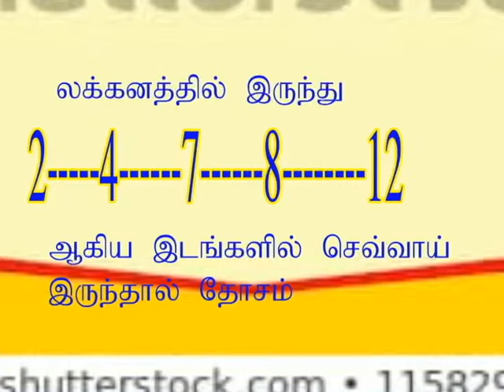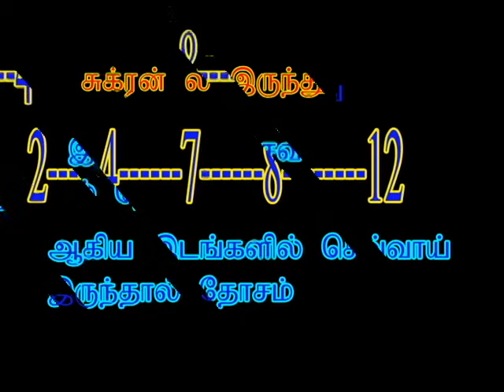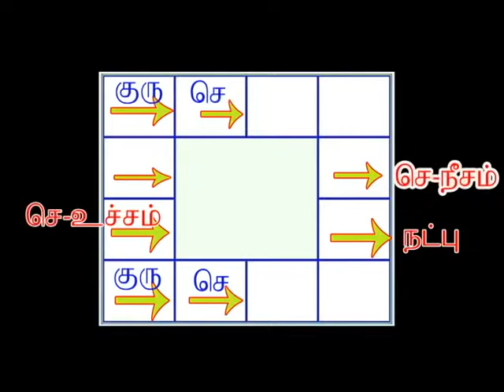செவ்வாய் தோஷம்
சுக்ரன் ஜோதிட   நிலையம்